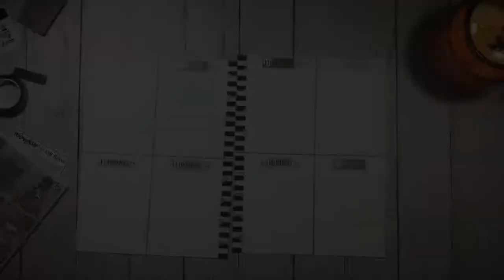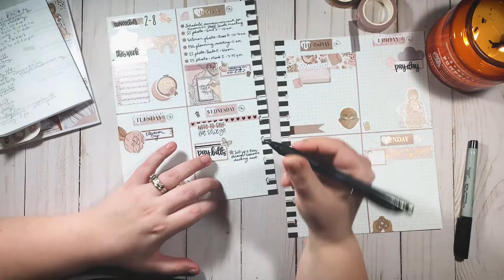Cozy PlanwithMe - November 2-8, 2020 | Feat. "Blush Baby" Babe Box from TheHoneyBShop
Grab your planner + stickers + washi, make a cup of coffee or tea, and forget about all the chaos in the world for just a little while. I hope you guys enjoy this format; I had a lot of fun making it!

Stickers and washi are from the Blush Baby Babe Box by TheHoneyBShop. I purchased this with my own money and this is not sponsored; with that being said, I HIGHLY recommend the Babe Box and TheHoneyBShop in general.

The "Give 'Em Hell" pin that can be seen in my intro was made by Natty Cat Pins; check her out